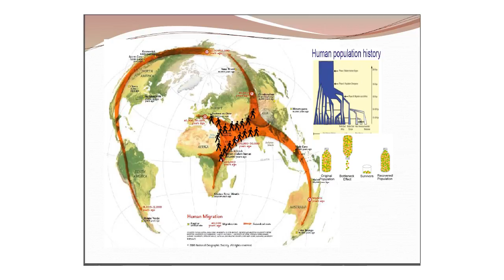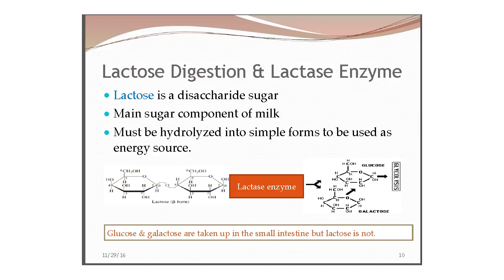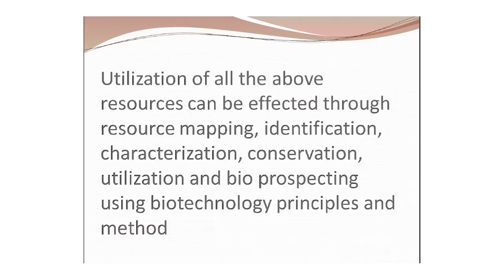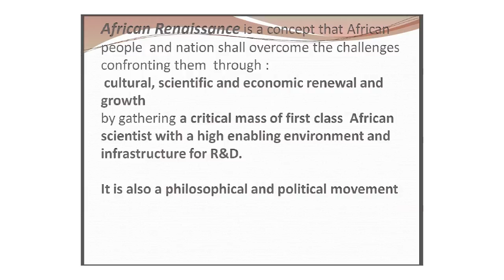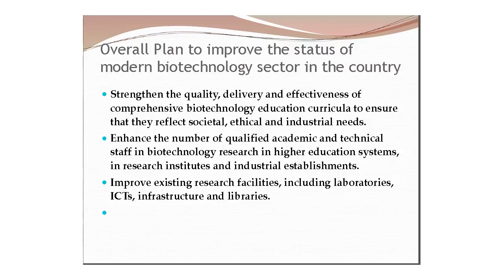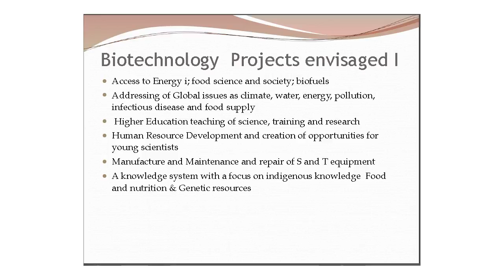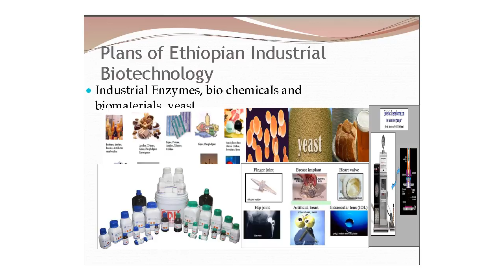UNESCO-Merck Africa Research Summit 2016 - Endashaw Bekele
UNESCO-Merck Africa Research Summit 2016 on 28th and 29th November at Addis Ababa, Ethiopia.

Speaker:-  Endashaw Bekele, CNS, AAU

Topic:- The African Renaissance in Biotechnology - An Ethiopian Biotechnology Plans.